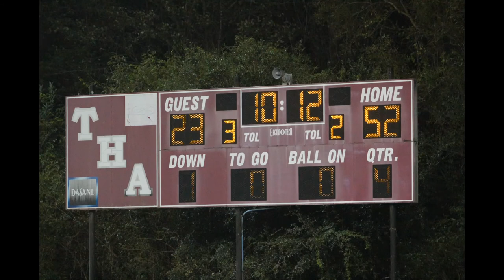WTHA Homecoming Edition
Thomas Heyward Academy 2017 Homecoming Game Highlights